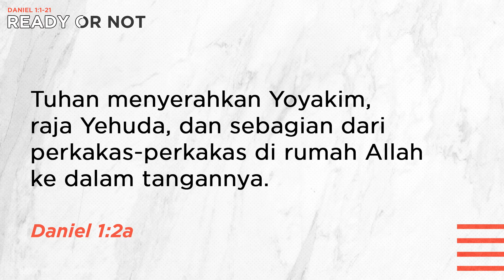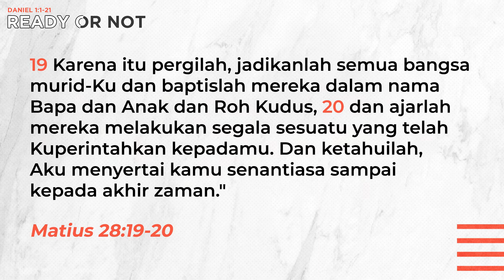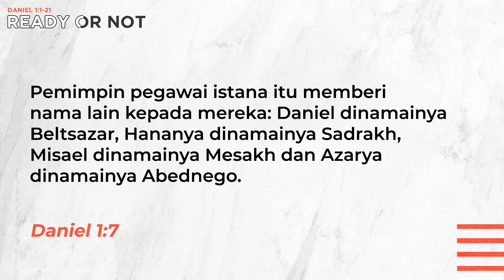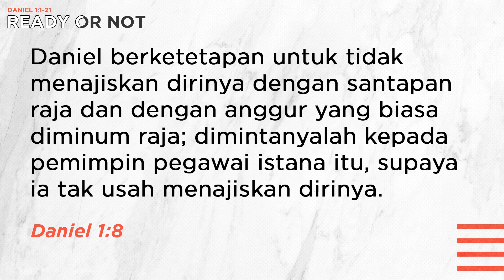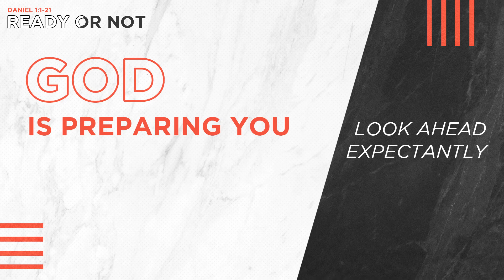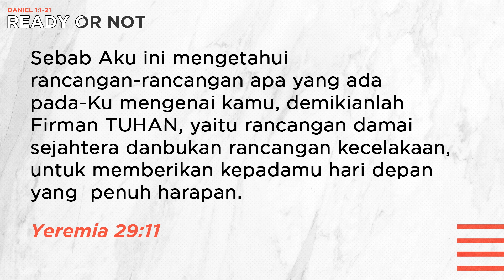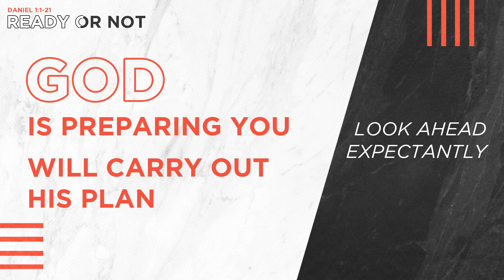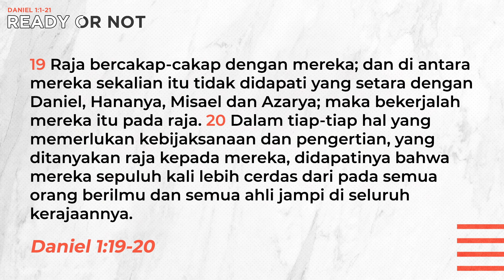Fresh Generation & EXCEL GCC Online Service | 16 Mei 2021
Selamat hari Minggu teman-teman Fresh Generation dan Excel GBI Grace Community Center! Mari terus bertumbuh bersama melalui FGExcelOnlineService.
Untuk teman-teman yang ingin memberikan Persembahan dapat melalui transfer ke :
Persembahan Syukur & Persepuluhan : Rek. BCA 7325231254 an. Basuki Tri Nugroho
Persembahan Khusus & Dana Gedung : Rek. BCA 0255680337 an. Henny Lewerissa